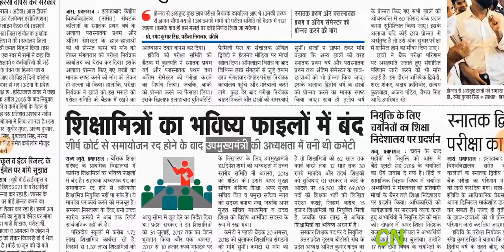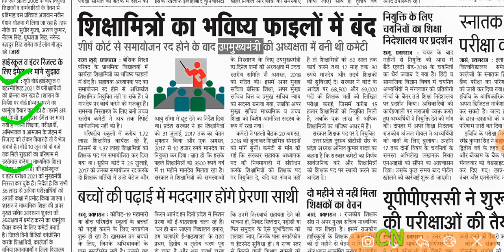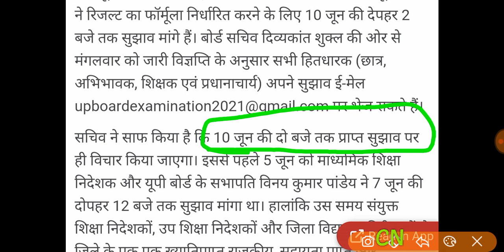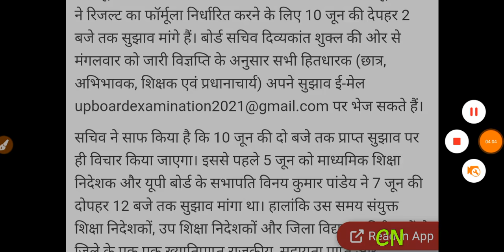UP BOARD RESULT 2021 | UP BOARD CLASS 10 RESULT | UP BOARD CLASS 12 RESULT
upboard
up board
यूपी बोर्ड परीक्षा
यूपी बोर्ड परीक्षा कब होगी
यूपी बोर्ड परीक्षा 2021
यूपी बोर्ड परीक्षा टाइम टेबल
यूपी बोर्ड पेपर कब होगा
up.board news
up board 10 new time table

10वीं-12वीं की परीक्षाएं, छात्रों को मिलेगी राहत Education  received, most of them are for postponing Board Examinations 2021 from their usual Feb-Mar schedule to April May 2021. board exams 2021, a top board official confirmed that the Class 10 and 12 examinations will be held in February-March as usual. Speaking to a leading portal, Sanyam Bhardwaj, the Controller of Examinations, Central Board of Secondary Education (CBSE) asserted that as of now the board has plans to delay the board exam 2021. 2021 में बोर्ड परीक्षा होगा या नही (new video) 2021 board exam news,  for Board Exams 2021, CBSE Board Exams news today, CBSE Board Exams 2021 News today
UP BOARD